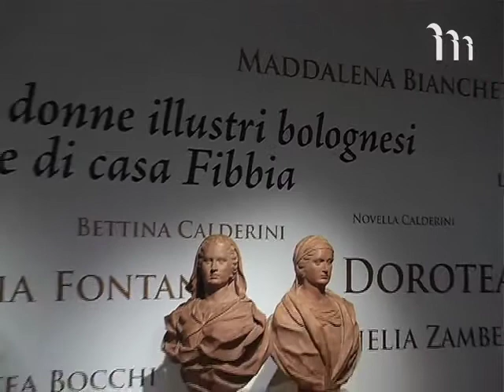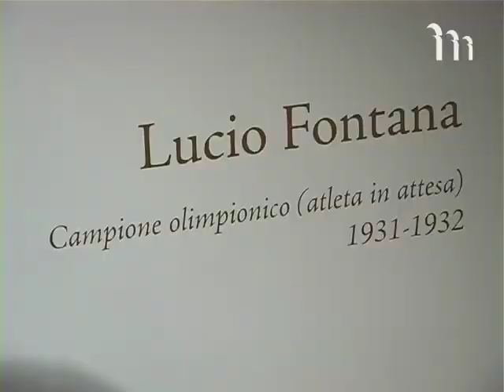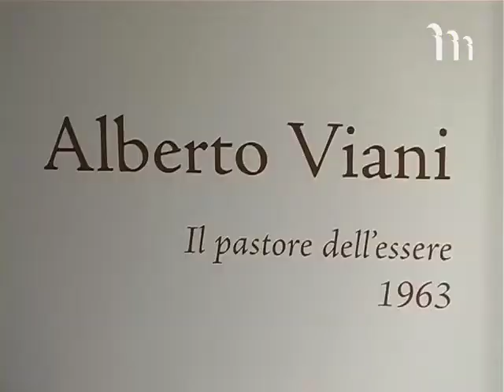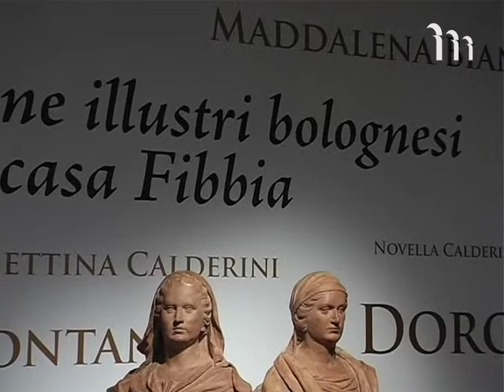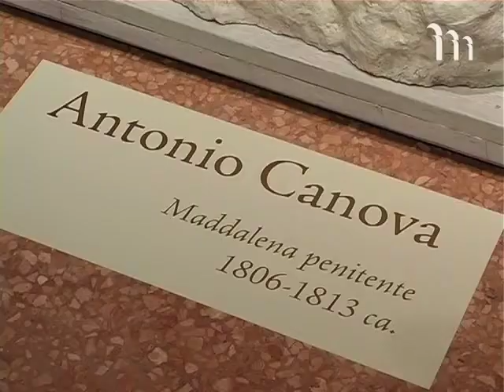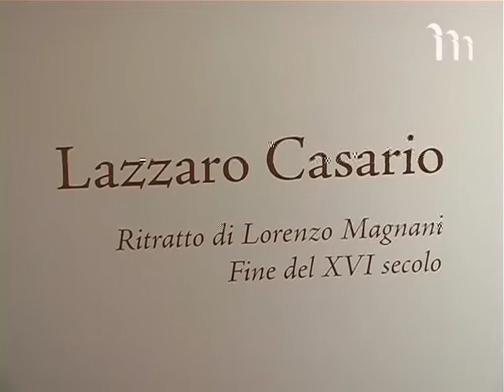Scultura - Nuove acquisizioni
Casa Saraceni -- Bologna
20 settembre -- 4 novembre 2007